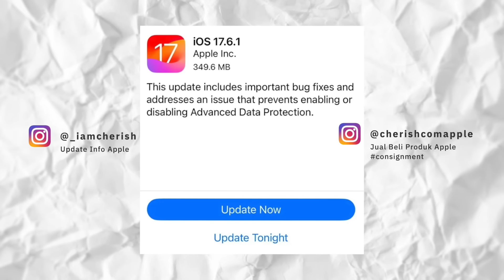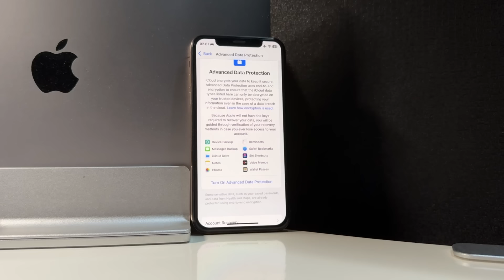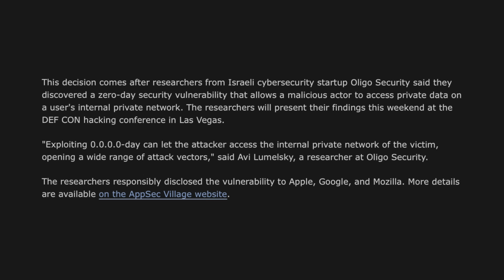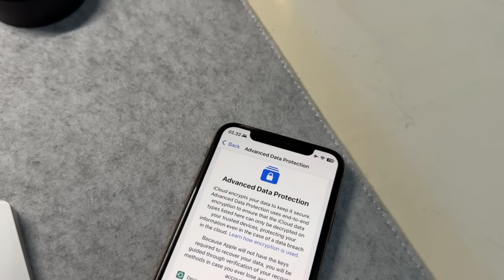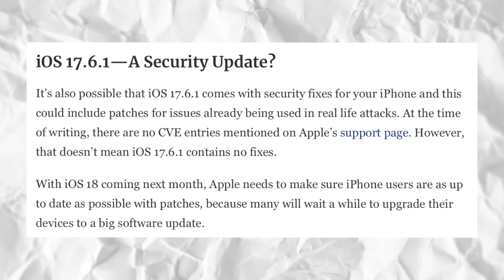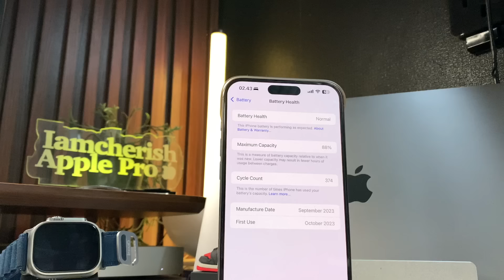UPDATE PENTING!! Rilis iOS 17.6.1 - Apa aja yang Baru ?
Apple Rilis iOS 17.6.1 Untuk Pengguna iPhone dapat langsung update ios 17.6.1 melalui software update pada device iphone dan Berikut Review Update iOS 17.6.1 yang harus kamu ketahui dan perbaikan issue bugnya.

Berikut iPhone yang dapat Menggunakan iOS 17.6.1 :
iPhone Xs
iPhone Xs Max
iPhone Xr
iPhone 11